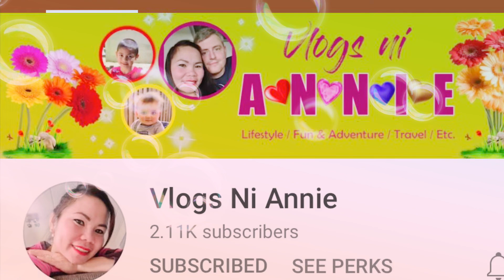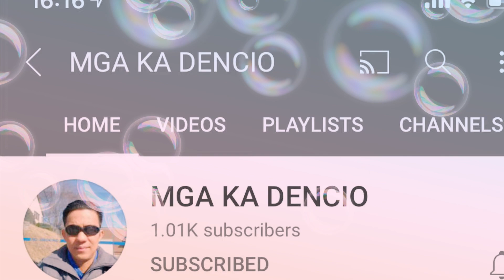NANGUTANG DAHIL NATALO SA CASINO||TEAM KALOKOHAN || PRANK 🤣|| JOSA HRUSKA